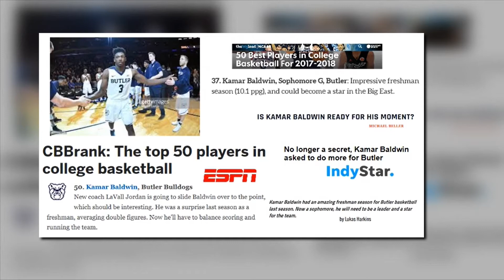Kamar Baldwin - Butler #3 G - Sophomore Highlights 2018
Kamar Baldwin achieved Big East All-Tournament Team as he had another year with the Butler University Bulldogs as his role expanded as a sophomore.